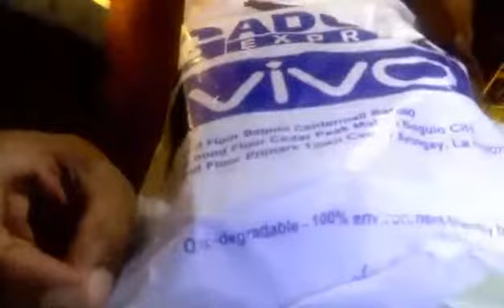unboxing my new cellphone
thank you very much uncle Sammy Nimuan